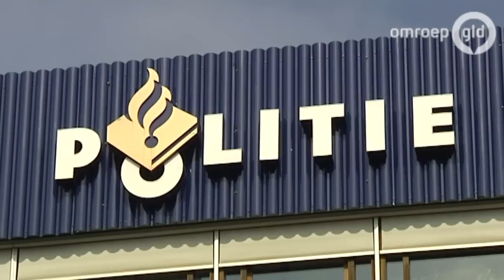Burgemeester Brummen boos op politie